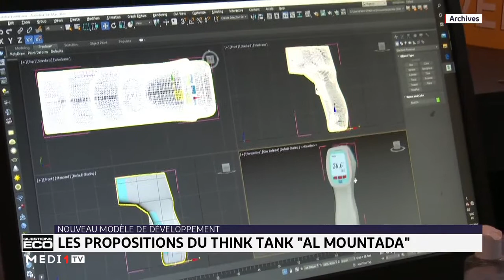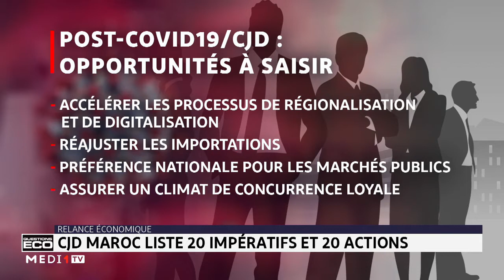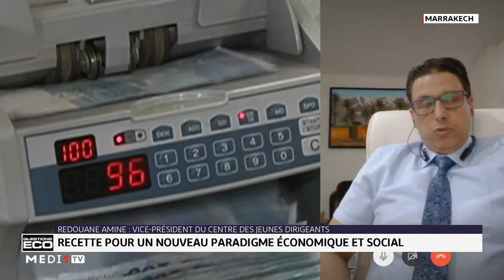Nouveau modèle de développement: le think-tank Al Mountada contribue à la réflexion